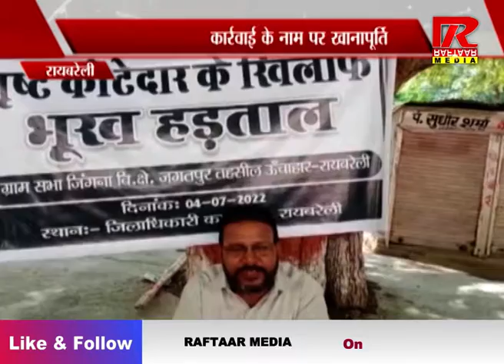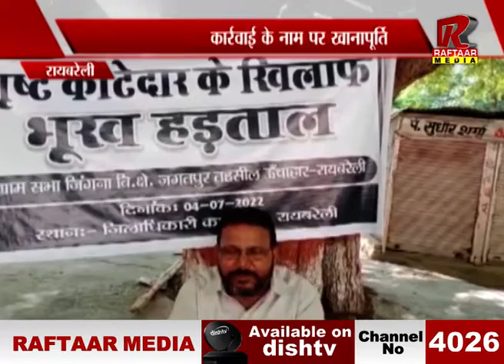UP : रायबरेली, भ्रष्टाचार से परेशान पीड़ित बैठा धरने पर| रफ्तार मीडिया सच के साथ